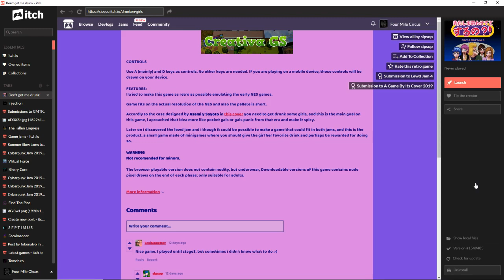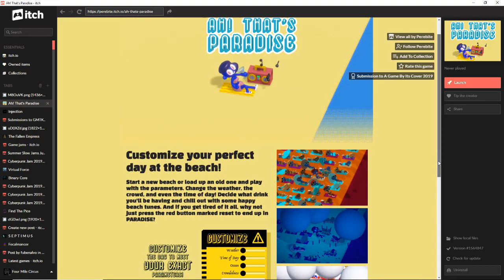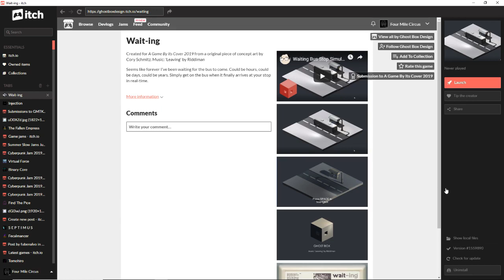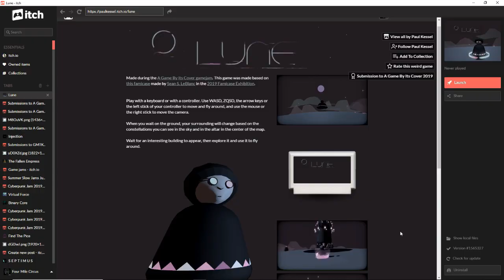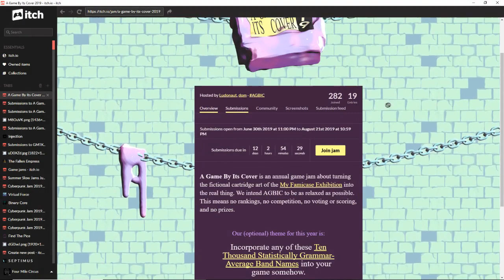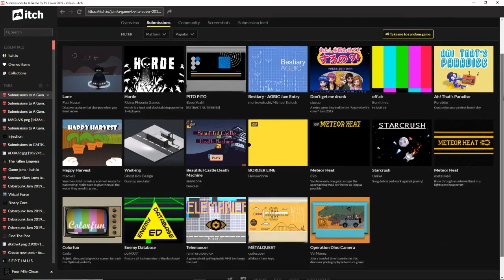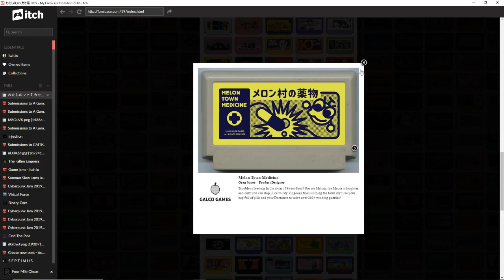4 SUPERB INDIE GAMES - Let's Play - A GAME BY ITS COVER 2019 GAME JAM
A Game By Its Cover is an annual game jam about turning the fictional cartridge art of the My Famicase Exhibition into the real thing. Its a wonderful concept that has produced many unique games. I have picked 4 of them to play for you, I hope you head over and try some of them out!

Game: Various(YouTube Gaming)
Category: Gaming